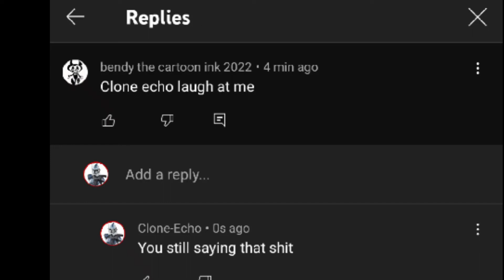she still say that shit